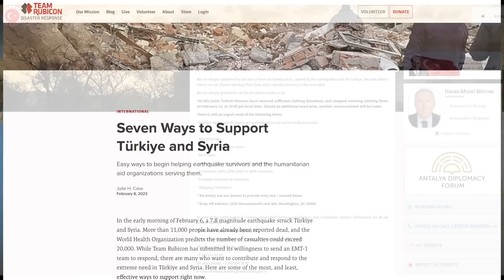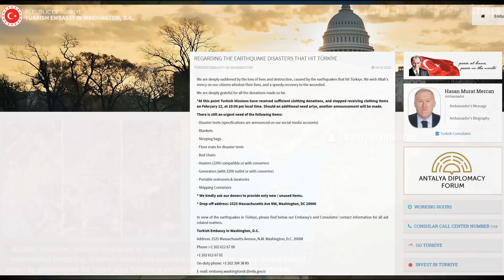17 Feb Intel Update: More Questions than Answers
00:00 - Introduction
00:44 - Homeland Threats
07:16 - Countersurveillance Efforts
25:46 - Ohio HAZMAT Crisis
34:38 - Turkey/Syria Earthquake

Just a few reminders for everyone who's just become aware of us, in order to keep these briefings from being several hours long, we can't cover everything. We're probably covering 1% of the world events when we conduct these briefings, so please remember that if we left it out, it doesn't necessarily mean that it's unimportant. Also, remember that we do these briefings quite often, so we might have covered an issue previously that you might not see if you are only watching our most recent videos. We're also doing this in our spare time, so again we fully admit that these briefings aren't even close to being perfect; we're going for a healthy blend of speed and quality. If we were to wait and only post a brief when it's "perfect" we would never post anything at all. So expect some minor errors on the slides here and there. If there is a major error or correction that needs to be made, we will post it here in the description, and verbally address it in the next briefing, whenever that is. We do not have a set schedule for when these videos are published...when we get enough info that we think is worth it, we brief it. If we were bound to a schedule we would be obligated to provide fluff for the days where there isn't anything worth commenting on. Also, thanks for reading this far. It is always surprising the number of people that don't actually read the description box to find more information.